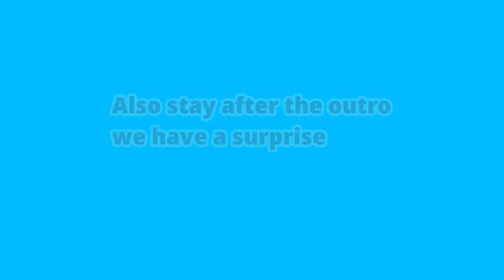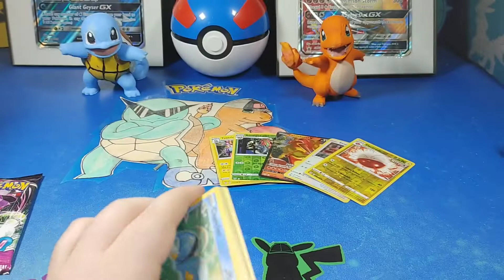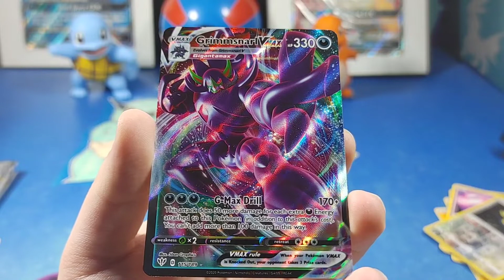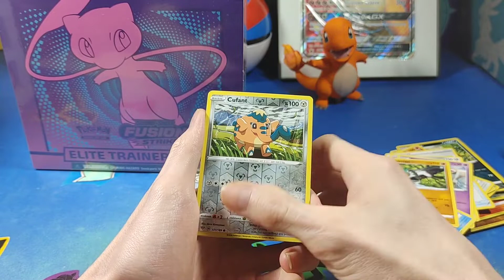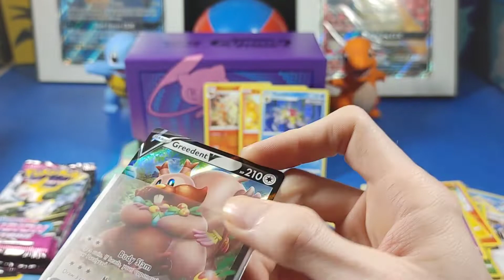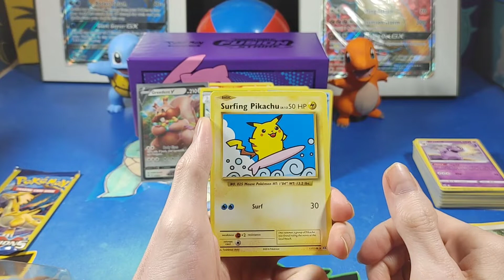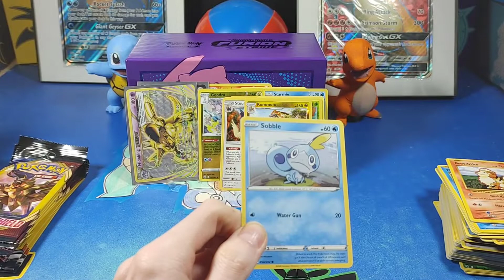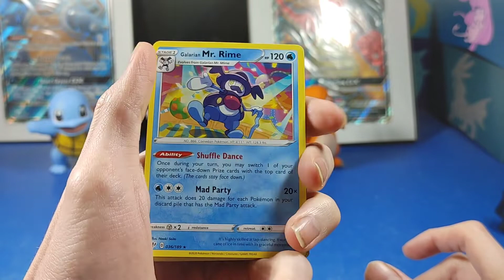AFTER CHRISTMAS SPECIAL!!! Opening Pokémon cards